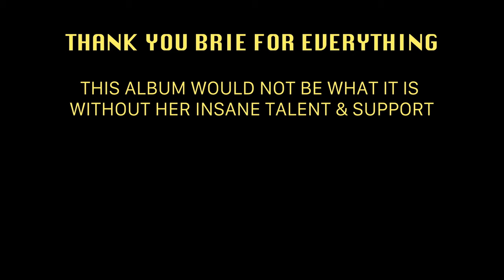Photoshoots With Brie Vlog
Here's all the behind the scenes from the shoots Brie and I did for Call Me When You Wake Up!